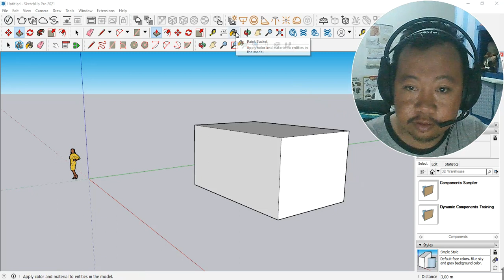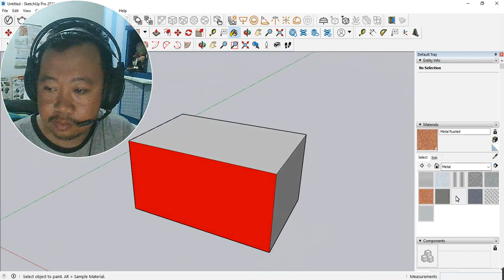perintah kerja Paint bucket gudang material dan tekstur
join grup telegram Chaidir Structure,
byk file yg bisa didownload & bisa shareing informasi dunia kontruksi

ilmu yang cuma sedikit ini semoga bermanfaat, mohon maaf jika masih ada kesalahan.

pada dasarnya manusia itu belajar dari kesalahan, menyelesaikan satu persatu masalah & jangan pernah menyerah, tetap semangat.